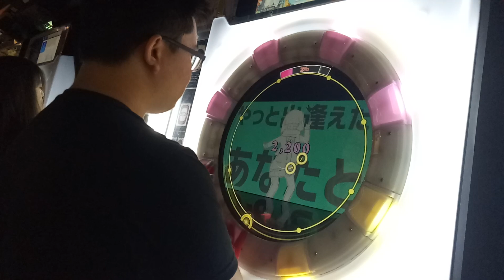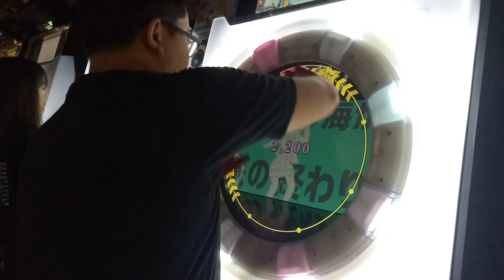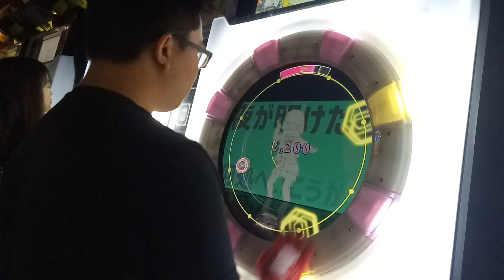【AP】maimai 彗星ハネムーン ADVANCED 100.77% 手元參考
最後50落有夠幹